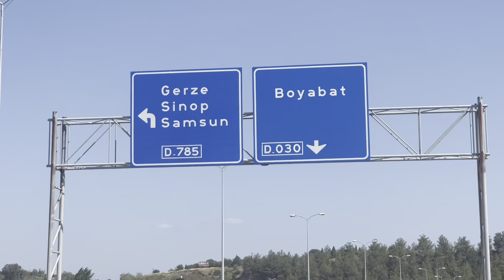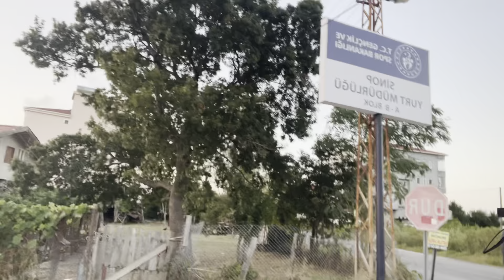Sinop’da enerjiyi yükledik.. •33